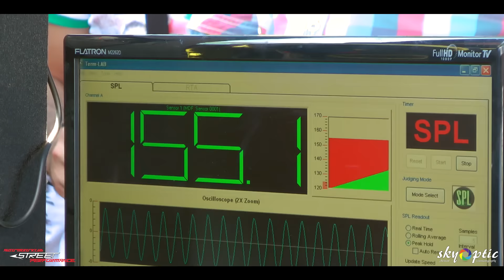Srem street car show #2 [OFFICIAL VIDEO]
SKYOPTIC VIDEO PRODUKCIJA

Zabranjeno presnimavanje i korištenje bez dozvole autora!